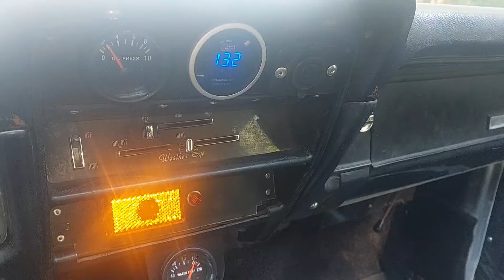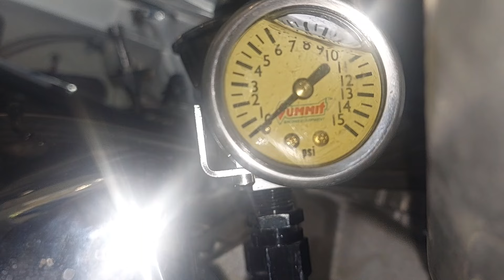Det finns inget slut på strulet,nya soppapumpen ger inget tryck.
Idag var det så dags att justera förgasaren för rätt avgasvärden,men som vanligt så är det något som skiter sig.
Den nya pumpen som kom från Jegs som ersättning för den första beter sig exakt lika som den förra,trycket sjunker sakta men säkert från 6.5 psi till 0 när bilen står på tomgång,motorn går men om man varvar den lite på 1an och lägger i 2an så dör den pga bränslebrist.
Man ger ju inte upp så nu åker den fungerande Holley-pumpen tillbaks på bilen,den väsnas nåt enormt men funkar i alla fall som den ska...